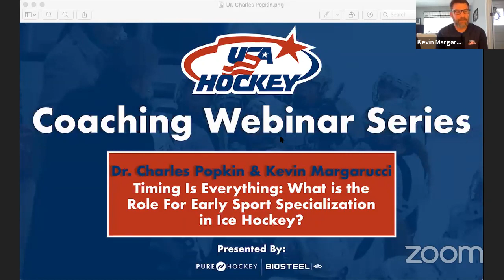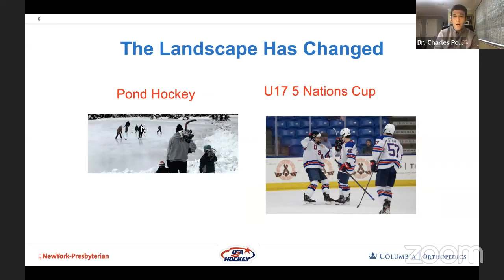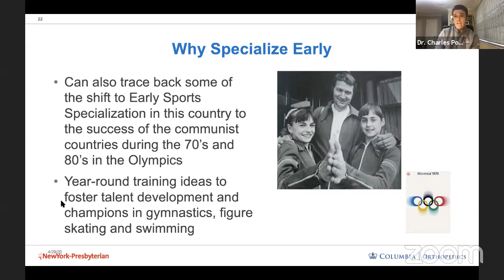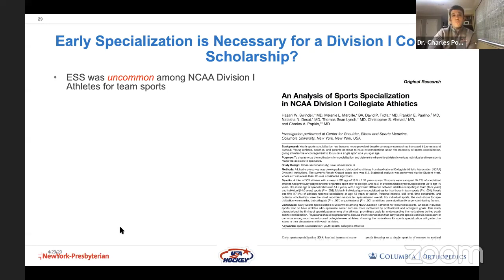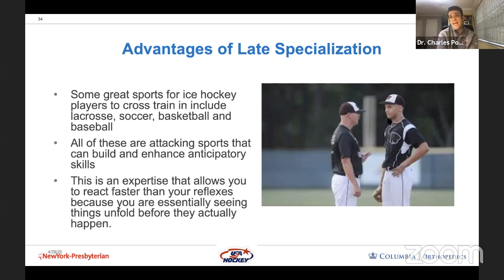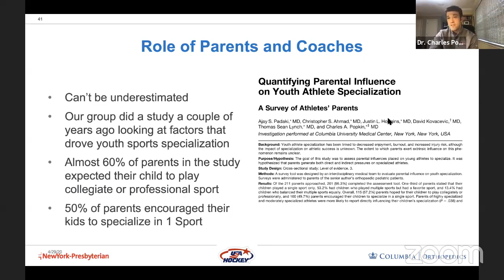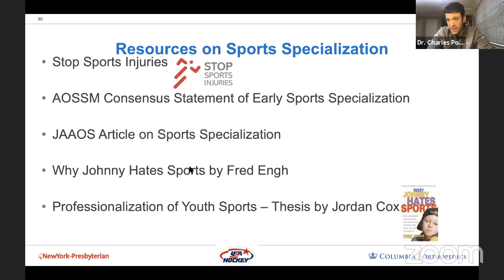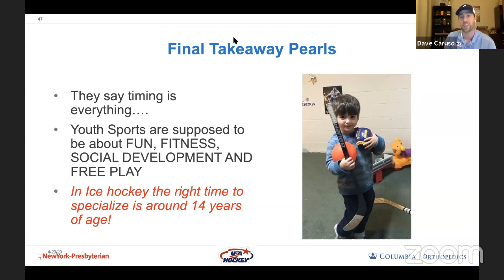USA Hockey's Webinar Series Early Sport Specialization in Ice Hockey with Dr Charles Popkin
Timing is Everything:  What is the Role of Early Sport Specialization in Ice Hockey with Dr. Charles Popkin.

Charles A. Popkin, MD specializes in pediatric, adolescent and adult sports medicine, with an emphasis on the operative and nonoperative treatment of complex knee pathology. Dr. Popkin is passionate about youth sports and has dedicated a large part of his academic efforts to treating and preventing injury in developing athletes. He has also devoted significant effort to the prevention, management and treatment of injuries in ice hockey. He is a team physician for USA Hockey, and also serves on USA Hockey’s National Safety and Protective Equipment Committee.